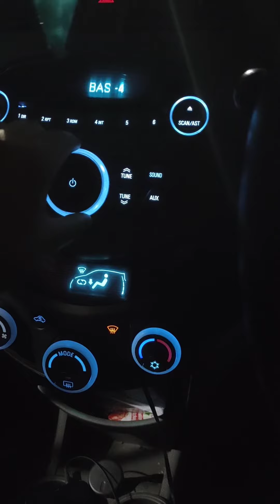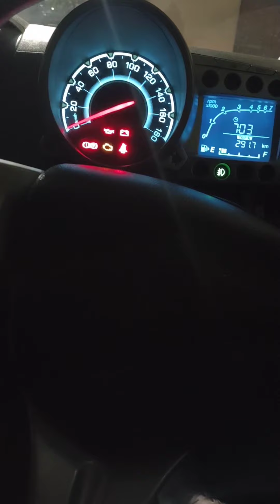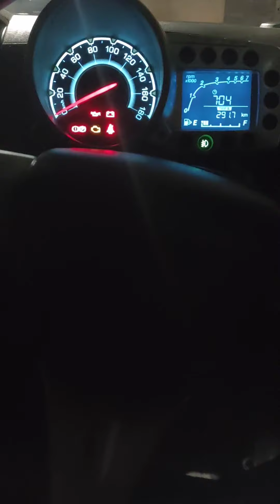CHEVROLET BEAT SOUND SYSTEM FULL OF BASS